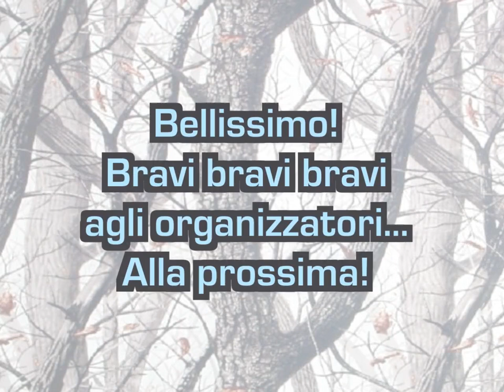Motogelo 2015 - Polaris Sportsman 570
Bellissimo raduno extreme in alta Val D'Arda, con partenza e arrivo a Vernasca. Molto bello, tanto fango e tratti insidiosi per il ghiaccio… Super!